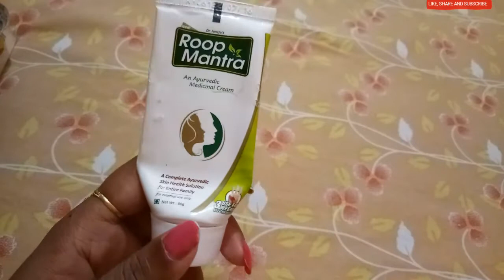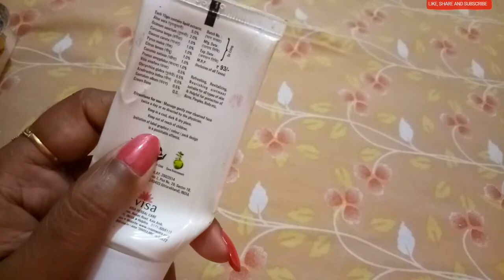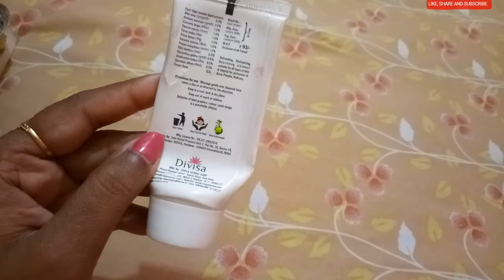Roop Mantra Ayurvedic Cream Review in Hindi || Herbal Product || Affordable Price || Genuine Review